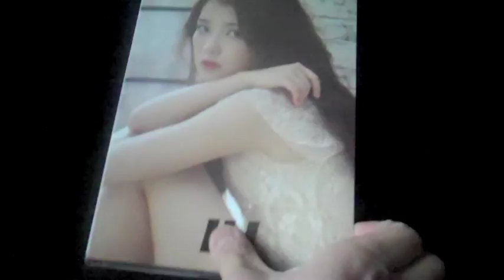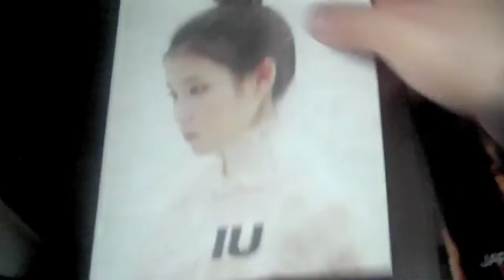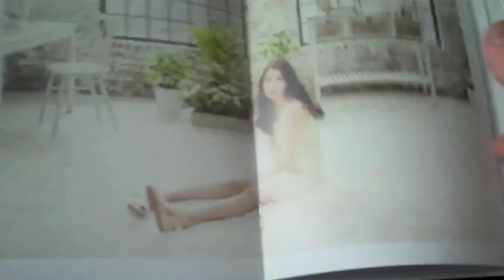IU Good Day Limited Edition Type A Japanese CD DVD Photo unboxing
This is the unboxing of IU Good Day Limited Edition Type A Japanese single. Comes with CD, DVD, and Photo booklet. Tracks include:
Good Day (Japanese)
Rain Drop (Japanese)

DVD (Region ALL) comes with a few Live Performances of her songs. Length of video: 48 mins
IU JAPAN PREMIUM "SPECIAL LIVE" held at Orchard Hall, Shibuya on January 24 2012.
Lost Child
Rain Drop
Good Day
Last Fantasy
-Encore-
愛してる
Lovin' You